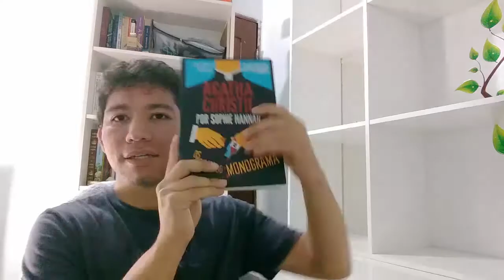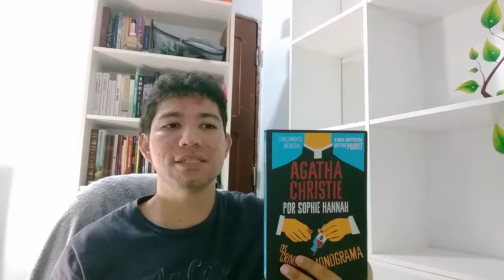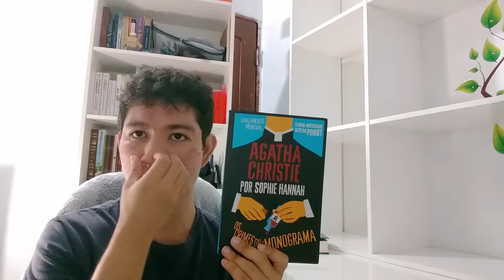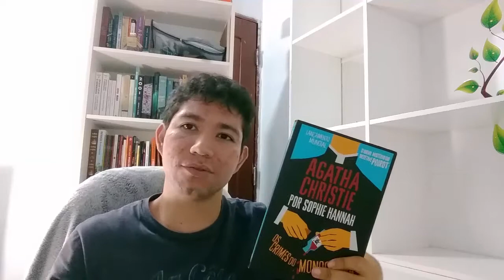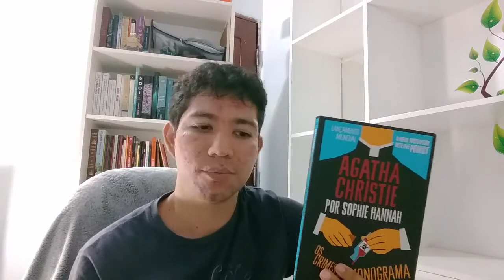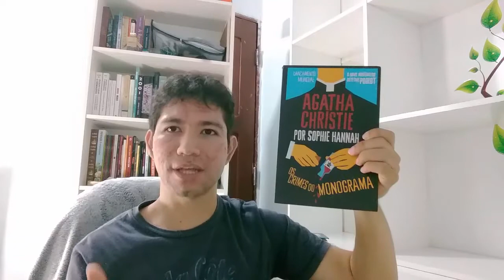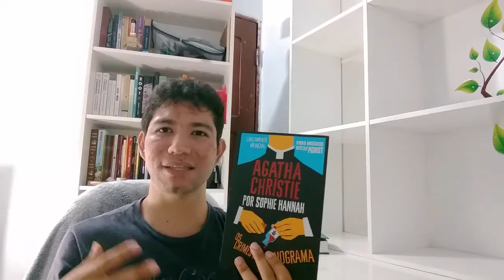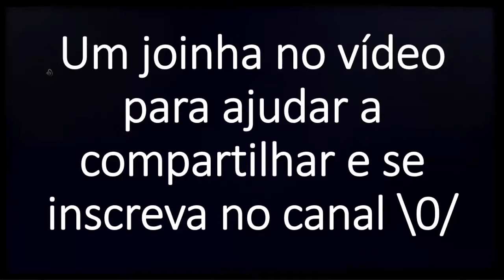Os Crimes do Monograma Livro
Os Crimes do Monograma Livro da Sophie Hannah, vem a ser uma releitura narrativa da Agatha Christie, trazendo novamente o tão querido detetive Poirot.